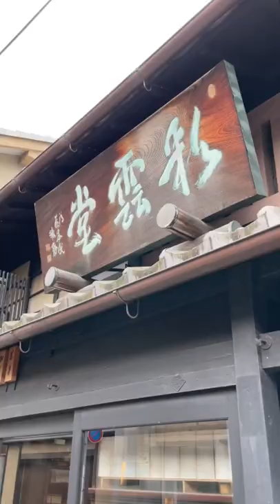【日本画 彩雲堂】日本画家・諸星美喜★京都彩雲堂へ絵の具を買いに行く！Go to Kyoto Saiun-do to buy paints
今日は、京都にある老舗、彩雲堂さんへ♪

いつも使っている胡粉を、買いに行きました。

【彩雲堂さんの胡粉各種】

1級胡粉  白龍★
2級胡粉 極白天
3級胡粉 白楽
4級胡粉 白兎
下塗胡粉 松印★
盛上胡粉 白梅

★印は、いつも使っている胡粉です！

超オススメですょ。

映像制作
南雲オフィシャルサイト

＊Nihonga (a Japanese type of painting generally using crushed mineral pigments mixed with a natural liquid adhesive and applied with sumi ink outlines on top of Japanese paper)